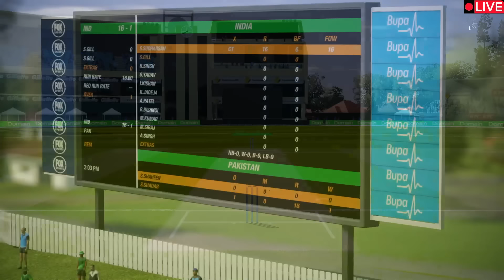INDIA VS PAKISTAN 1ST T20 MATCH TODAY|INDVSPAK|🔴Hindi|Surya& Gill की विस्फोटक पारी|GAMEPLAY#indvspak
यह गेम केवल मनोरंजन के लिए और गेम का लाइसेंस खरीदा गया है, और कमेंटरी स्वयं मेरे द्वारा की गई है, किसी भी प्रकार का कॉपी नही किया गया है, और यह केवल मनोरंजन के उद्देशय से बनाया गया है

गेम का नाम :- CRICKET 19

►𝗡𝗼𝘁𝗲𝘀 - ①Don't harass anyone.
                  ②Don't compare me with others.
                  ③Don't hurt anyone.
                  ④Don't scam or spam in the comment.
                  ⑤Don't bad words in the comments.

Majedar Sports